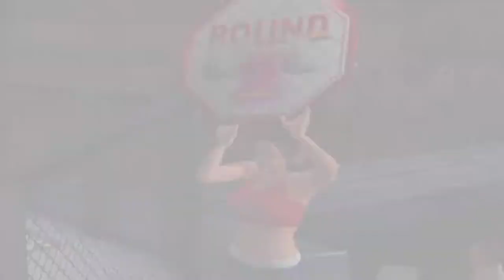UFC: Sudden Impact Gameplay Pete Spratt vs Caol Uno